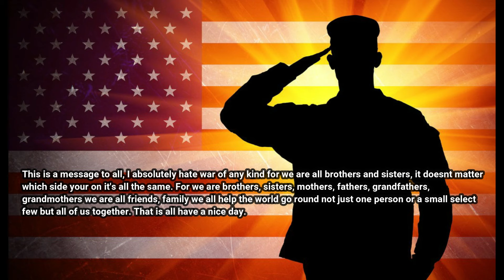COD WW2 Killtage #9